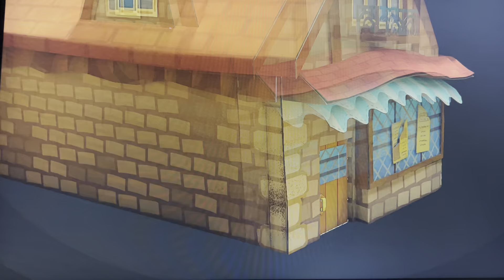Paper Mario - The Thousand Year Door Gameplay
Here is some footage of Paper Mario - The Thousand Year Door on the Nintendo Switch.  I love all Paper Mario games and this one is a classic. Originally on the GameCube, this remake does a great job in graphics and storytelling from the original. There is a bit too much dialogue and noises when characters talk but all in all a great all around game.